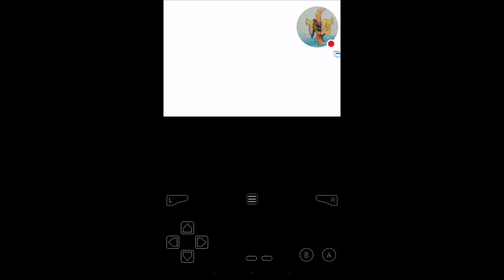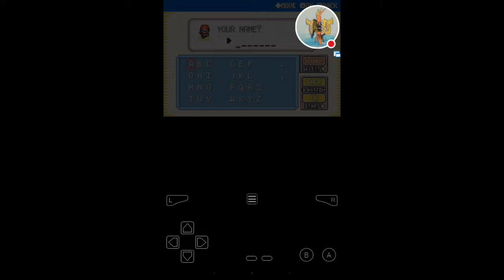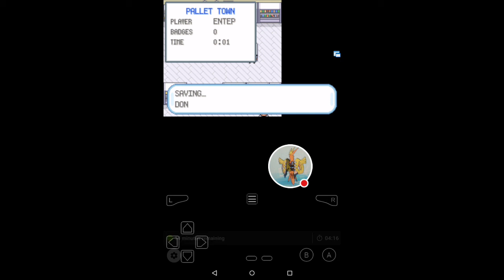Pokemon Fire red randomized playthrough #00 Choose our starter